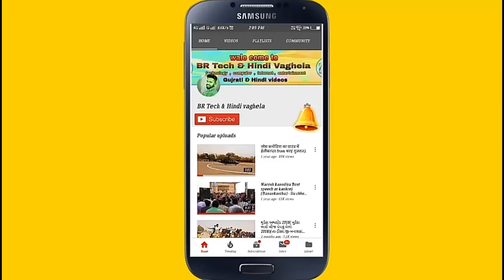Hand stitching//Men's pant bottom hand stitching//हाथ सिलाई करनेका आसान तरीका।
Hiii. Friends.?
   wale Come to over youtube channel "BR Tech and Hindi Vaghela"

About this Video :
      दोस्तोदोस्तों इस वीडियो में मैंने पेंट के बॉटम की हाथ सिलाई कैसे होती है वह दिखाया है अगर आपको हाथ सिलाई करना नहींं आता हैै, तो आप इस वीडियो को पूरा देखे।
      dosto aapko video achchhi lage to video ko like Kare and sher kare aur dosto aap hamari channel pe naye aaye ho to channel ko subscribe kare aur Bell icon ko press karke all Notification ko press karle taki next aane wali Video ki Notification aapko milti rahe...।